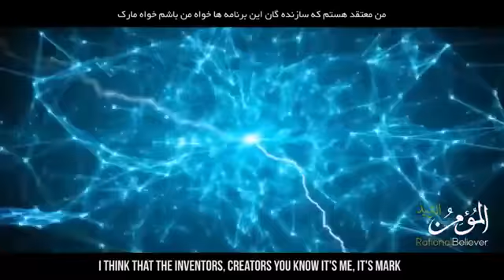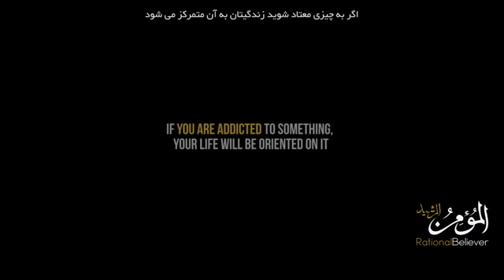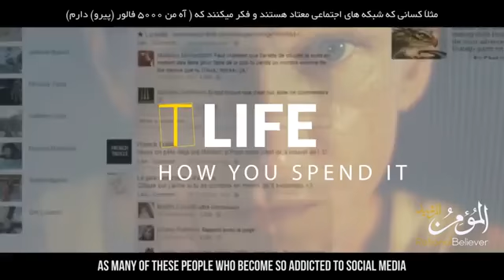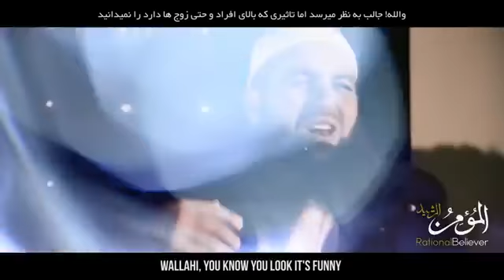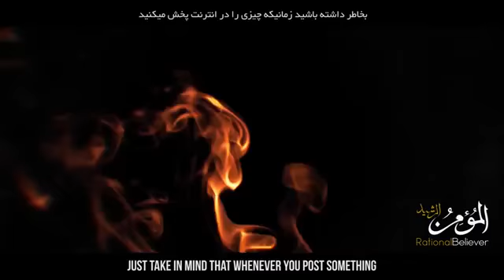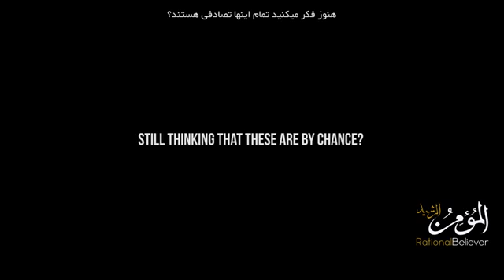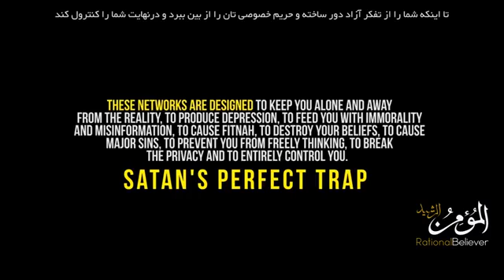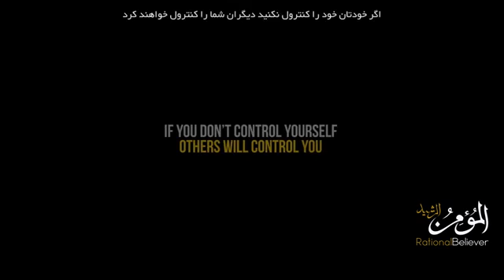THE ARMY OF SATAN - PART 8 - Social Media Addiction (Illuminati) agenda-See description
Ruqya Treatment

Natural Cure for Black Magic according to Quran and Sunnah

MenuSkip to content

Search for:

Evil Eye (Nazar); Ahadith and Cure

According to Islamic tradition the “evil eye” is real, as Prophet Muhammad (صلى الله عليه و سلم). said: “The evil eye is real.The evil eye is from two sources:
1) the evil eye from mankind               2) the evil eye from Jinn
The evil eye from mankind is confirmed in many narrations, as Abu Sated (radiallahu anh)  said the Prophet  (صلى الله عليه و سلم) said  to seek refuge from jinn’s and the evil eye from mankind. (At-tirmidhi, 2058)
As for evil eye from jinn’s, it has been narrated ny Umm Salamah (radiallahu anhaa) that the Prophet  (صلى الله عليه و سلم) saw in her house a slave girl and in her face was sa faa’ah. upon which the Prophet (صلى الله عليه و سلم)  said: ” Seek Ruqyah for her, for verily she is afflicted with a look (evil eye). ” (Al-Bukhari, 5739)
The scholars have said “As-sa-faa’ah”  is the evil  eye from Jinn’s.

The reason for the evil eye is mostly because of envy (envy is to wish  for the prevention of bounty for another person, even though the envier  doesn’t wish for this bounty). The reality of envy is the result of  hatred and malice, which is the result of anger. ( Fath Al-Haq  Al-Mubeen, 219)               The  evil eye is like an arrow or spear that leaves the soul of the envier  and goes to the person that is envied. It afflicts the person envied at  times and sometimes it doesn’t. When it doesn’t afflict him, it is  because of the protective methods he uses (whether supplications,  seeking refuge, etc.) Also, when it doesn’t. afflict him, the evil eye  can return to the envier. ( The Medicine of the Prophet (صلى الله عليه و سلم) ,  138)
What  is an important fact to know is that the evil eye has no effect except  by Allah’s will. A man can give himself the evil eye and he can also  give it to others. It can afflict someone without even being seen by  the envier. For example, a blind man cannot see a person, but he can  still cast the evil eye, or perhaps if the person is not around and  they are described to the envier without being seen by him, it can  afflict that person. It can also be afflicted by one being amazed at  himself without being envious to himself or others. The evil eye can be  done by anyone, even a loved one or a righteous person.
So, it  is incumbent on each and every one of us to take the necessary  precautions and try to prevent being affected by the evil eye, and to  say the supplications and remembrance upon seeing something amazing  and good. (Fath Al-Haq Al-Mubeen, 198) If any thing were  to overtake the divine decree (al-qadar) it would be the evil eye.” (Muslim, 2188)

The Prophet (صلى الله عليه و سلم),  said after destiny( al-qadar ) my Ummah  will die mostly due to  Evil Eye.

Evil Eye  (Nazar) takes Man to the graveyard and Camel to the Pot.

Evil Eye makes one fall down from the mountain.

Islam teaches Muslims to seek protection and refuge in Allah from the evils of envy through the recitation of prayers, verses from the Quran and supplications. The hijaab is also key element for protection against the evil eye. And since women are most likely to be afflicted by it, then it is one of the reasons why Allah made the hijaab is obligatory on them – as a means of protection- that is why it is forbidden for believing women to display any of their beauty in front of non-mahrams (any person that a woman is able to marry), as Allah says in the quran:

“And  tell  the  believing  women  to  reduce  [some]  of  their  vision  and  guard  their  private parts  and  not  expose  their  adornment  except  that  which  [necessarily]  appears  thereof and  to  wrap  [a  portion  of]  their  headcovers  over  their  chests  and  not  expose  their adornment  except  to  their  husbands,  their  fathers,  their  husbands’  fathers,  their  sons, their  husbands’  sons,  their  brothers,  their  brothers’  sons,  their  sisters’  sons,  their women,  that  which  their  right  hands  possess,  or  those  male  attendants  having  no physical  desire,  or  children  who  are  not  yet  aware  of  the  private  aspects  of  women. And  let  them  not  stamp  their  feet  to  make  known  what  they  conceal  of  their adornment.  And  turn  to Allah in  repentance,  all  of  you,  O  believers,  that  you  might succeed.”

[Surah Noor 24:31]

Symptoms of Evil Eye

. Body weakness

. Lack of apetit

. Face turns yellow or looses its colour

. Cry without reason

. Feeling body shakes

. Tightness on the chest

. Yawning

. Laziness and lake of strength for work

. Sometimes Dizziness

. Nauseas

. Arm and leg pain

. Headaches

. Pain moving in body

. Burps

. Disease that don’t get cured with medicine

. Lack of interest in daily activities

. Women loosing hair

. Hatred to meet Family, Friends and People

. Destruction in business

. Blockages in Business

. Whatever work you are expert in cannot perform and feel